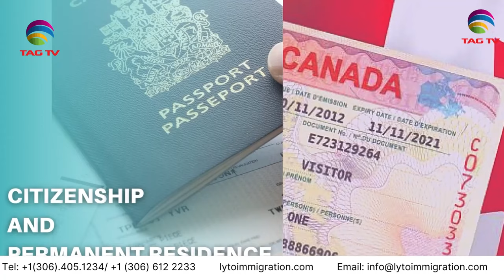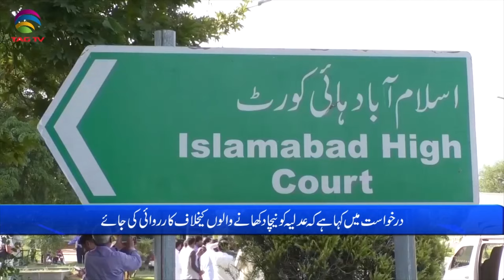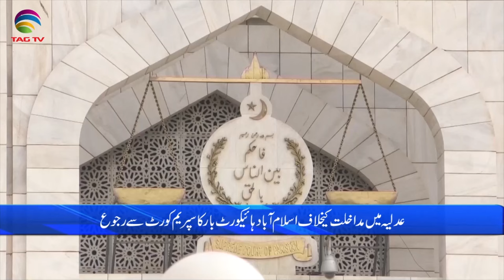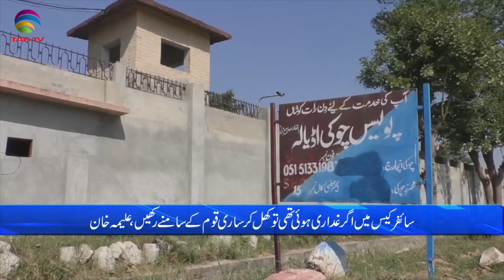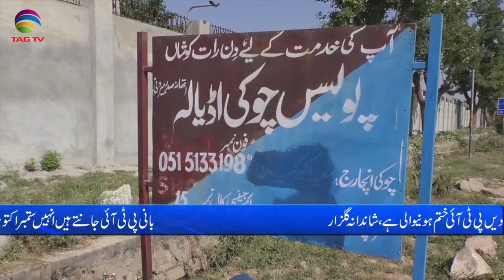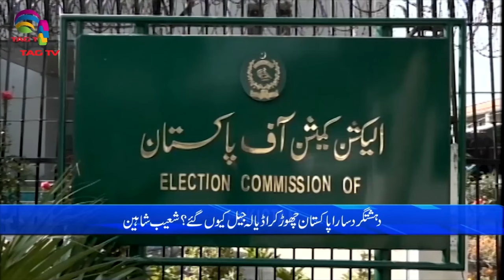Pakistan News Bulletin with Nimra Kanwal - APRIL 18, 2024